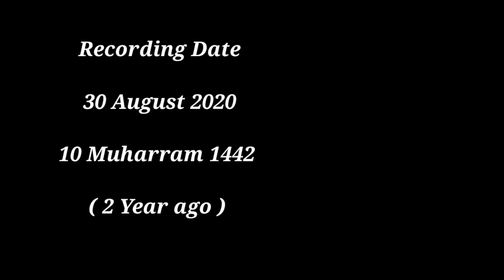شہدائے کربلا علیہم السلام کی یاد میں کچھ اشعار || 10 محرم الحرام 1444ھ || 08 اگست 2022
( ضرور سنیے )

نوٹ ! یہ ویڈیو 2 سال پہلے 30 اگست 2020 بمطابق 10 محرم الحرام 1442ھ کو ریکارڈ کی گئی تھی۔